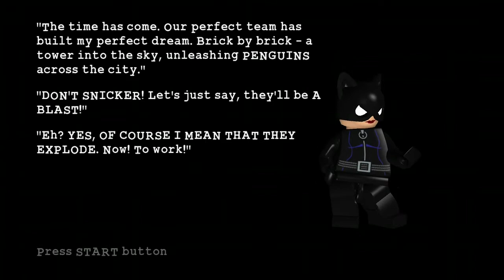Lego Batman The Videogame: Arctic World